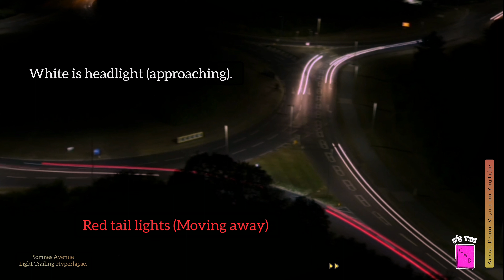Drone Over Canvey & Benfleet- Hyperlapses, Timelapes, Clouds in Timelape and mini making of.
Link to 1/3 aerial 360 view 👇
Link to 2/3 aerial 360's ↙️
Link to 3/3 aerial 360's views ↙️
Hey Guys 👋😊👍,
  Today was a day of Hyper/Time, lapeses.
    1. Saddlers Roundabout, Benfleet-Time.
    2.Tarpots Corner, Benfleet Time+Hyper.
    3.Somnes Avenue, Canvey Hyper.
    4.Waterside roundabout Canvey-Hyper.
    5.Cloud Timelapse.
I hope you Enjoy the film.  I've lots of plans on location and techniques in the pipe so lots of good stuff to see.
Please Like, share and Subscribe to my channel, it really helps with the Algorithms and allows me to use more fun settings including LIVE-STREAM!, loads of fun to have with that 👍.
MANY THANKS to my Subscribers and followers, love, peace, and life, live it.
LOOK after each other x.